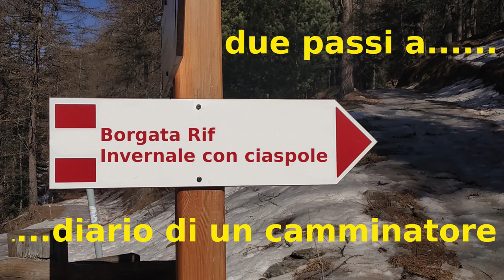Borgata Rif - Escursione Invernale